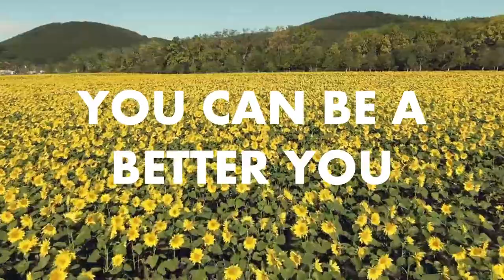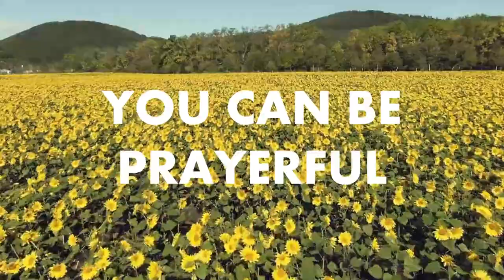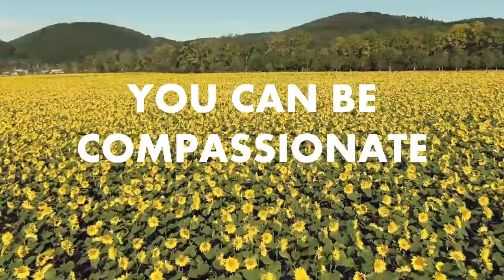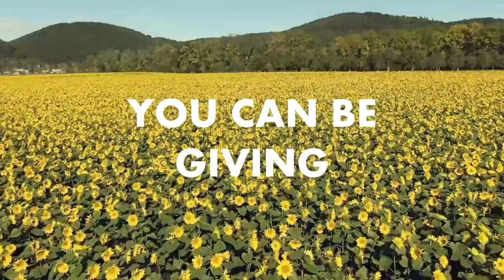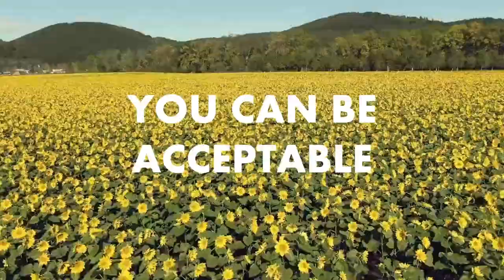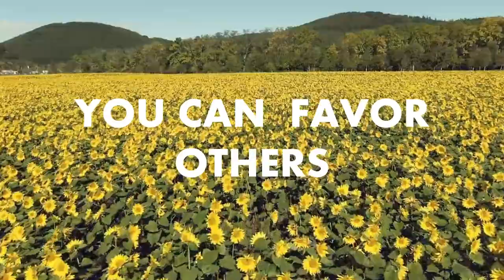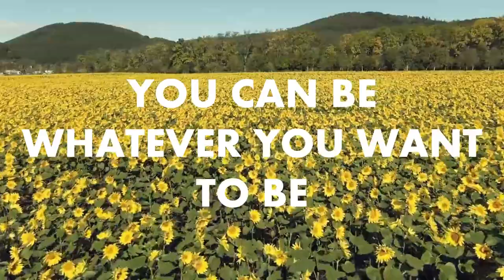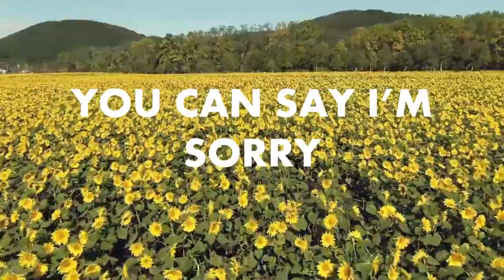YES YOU CAN -Whatever Your Heart Conceives And Wants To Accomplish, YES YOU CAN! Be Your Very Best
Enjoy meditating on this motivational words that will help you become a better youin life.